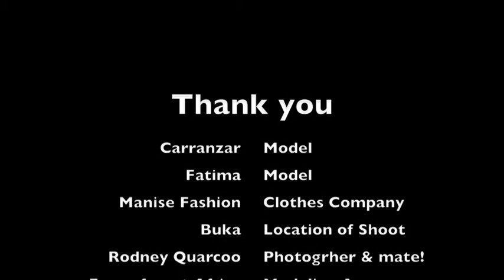Ernest Simons Photography in Ghana Pt 2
Part 2 of Ernest Simons in Ghana shooting a test shoot with Manise Fashion.
Location Buka. Accra Ghana